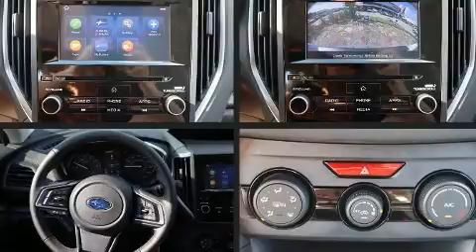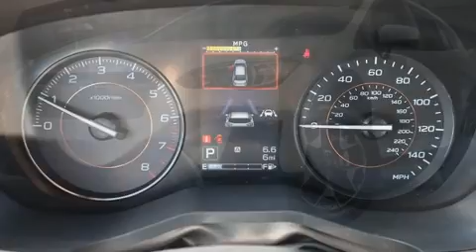2019 Subaru Crosstrek 2.0i Premium in Plano, TX 75093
Subaru of Plano
4480 W Plano Pkwy

Take command of the road in the 2019 Subaru XV Crosstrek. Smooth gearshifts are achieved thanks to the 2 liter 4 cylinder engine, and for added security, dynamic Stability Control supplements the drivetrain. It's equipped with tons of terrific amenities, but it won't break your budget. Like all wheel drive, adjustable headrests in all seating positions, a built-in garage door transmitter, a blind spot monitoring system, tilt and telescoping steering wheel, power moon roof, power door mirrors and heated door mirrors, and more. Premium sound drives 6 speakers, providing you and your passengers a sensational audio experience. Passenger security is always assured thanks to various safety features, such as: dual front impact airbags with occupant sensing airbag, head curtain airbags, traction control, brake assist, a panic alarm, an emergency communication system, and 4 wheel disc brakes with ABS. Adaptive cruise control maintains a pre set distance behind the car ahead of you, simplifying highway driving and enhancing safety. Our team is professional, and we offer a no-pressure environment. They'll work with you to find the right vehicle at a price you can afford.